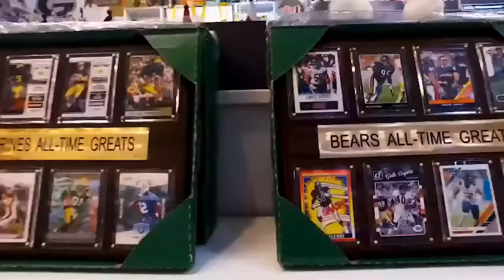Miami's Coordinators, Dawson & Guidry are bringing the CANES BACK | CanesTalkLive 144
Coach Hayes and The Usual Suspects talk about the Miami Hurricanes' Offense Coordinator, Shannon Dawson and Defensive Coordinator, Lance Guidry.

The phone lines will be open and all viewers are welcome to call in and express their opinions, respectfully.

Looking for great items for your man cave or authentic sports memorabilia